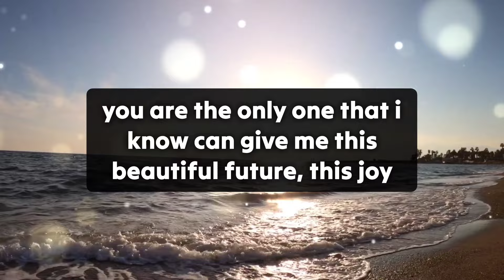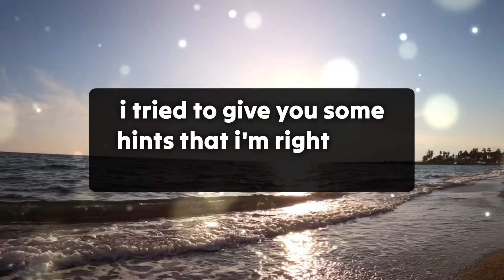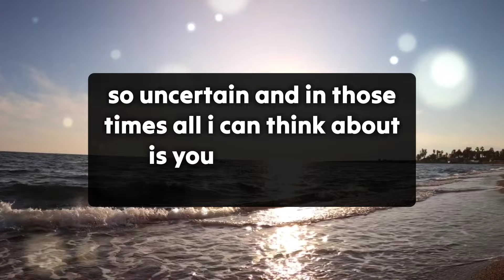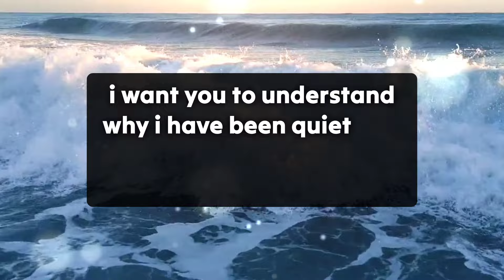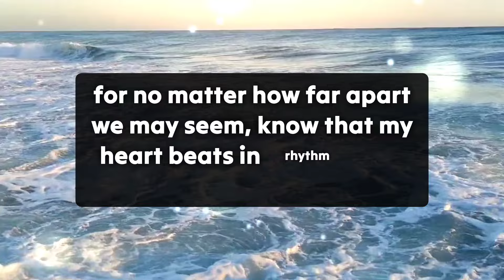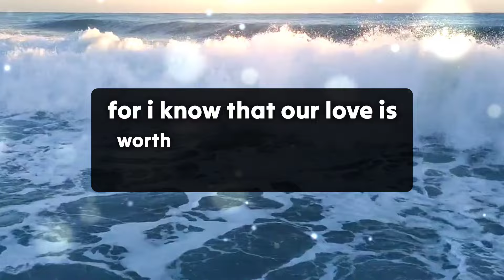Divine Feminine💌 Coming Future💖 This man is coming for you to take your..😱 Twinflame Reading Today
divine feminine
twin flame